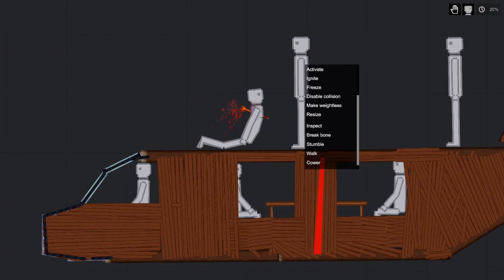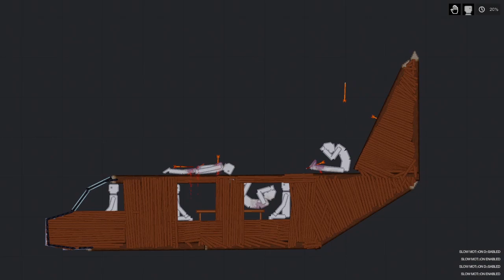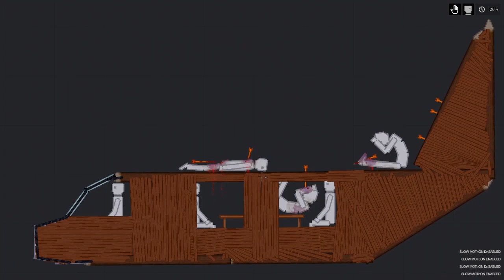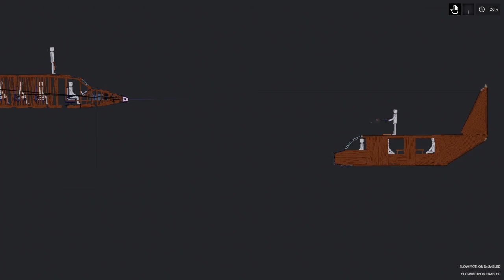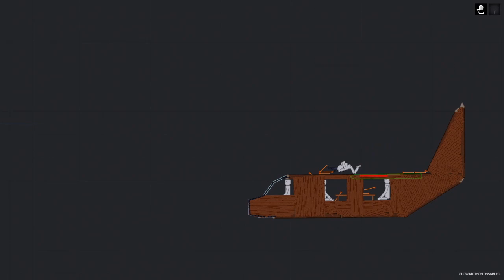People Playground / Crossbow Killers fight each other on a Plane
People Playground / Human Flesh Tank is insane